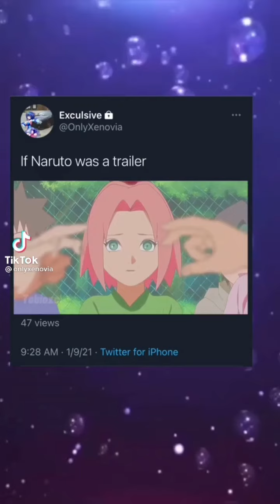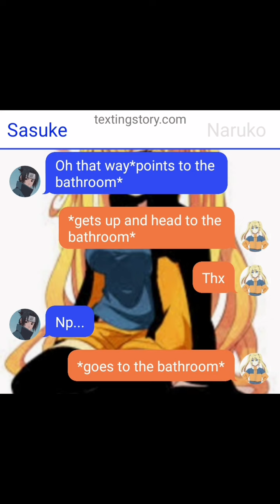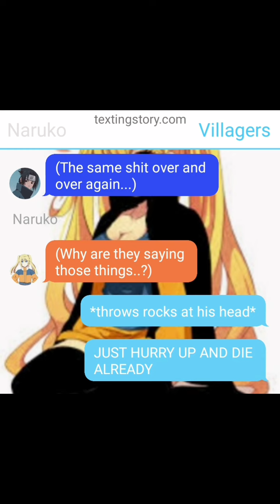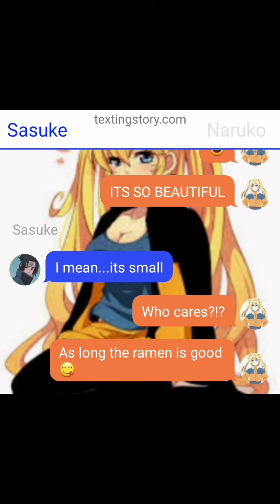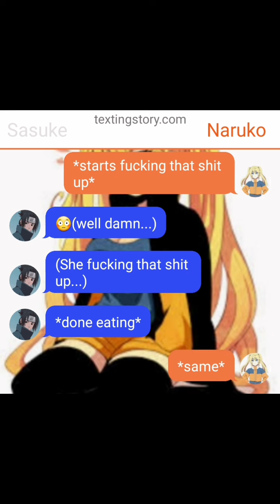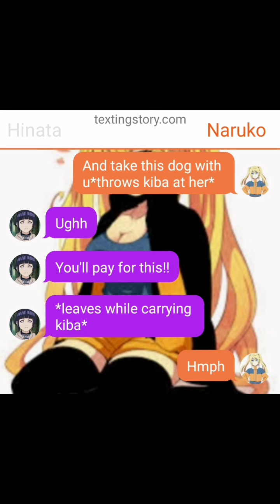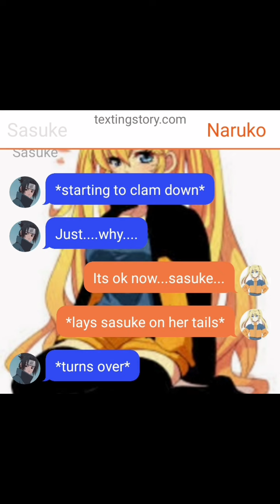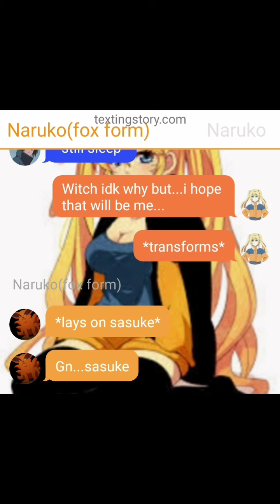sasuke x half fox naruko pt.2